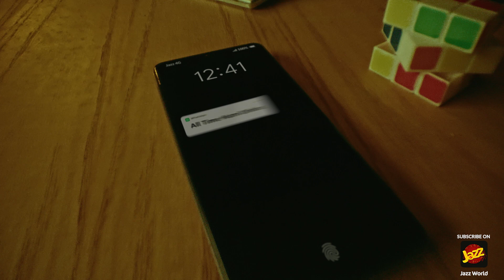Jazz Monthly Social Bundle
Jazz users! Kya aap tyaar hein puray month social media reeling aur streaming ke liye? Snapchat, Instagram, YouTube aur TikTok ki game ko strong karein with 5GB Super 4G for each just in Rs. 85!